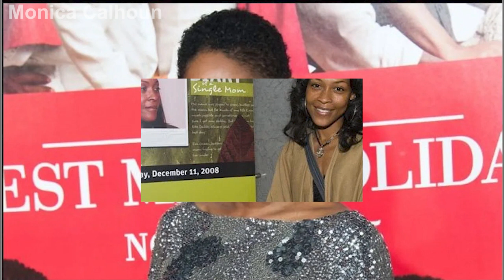Its With Heavy Hearted We Share Sad News About Monica Calhoun's Blind Son As he Confirmed To be..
Monica Calhoun (born July 29, 1971) is an American film and television actress. Calhoun is best known for her roles in the films Bagdad Cafe, The Players Club, The Salon, The Best Man, and its sequel The Best Man Holiday. Calhoun has been nominated for an Emmy Award and one NAACP Image Award.